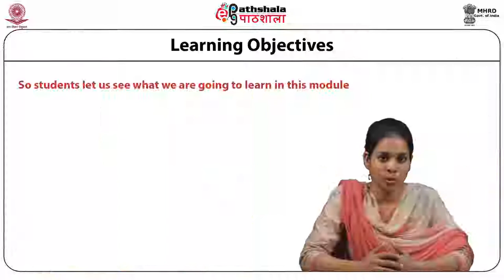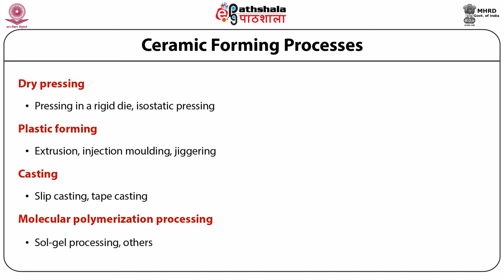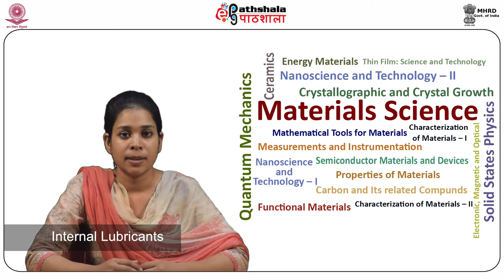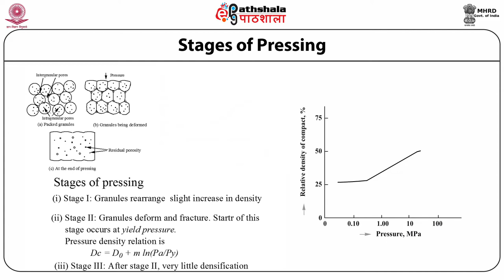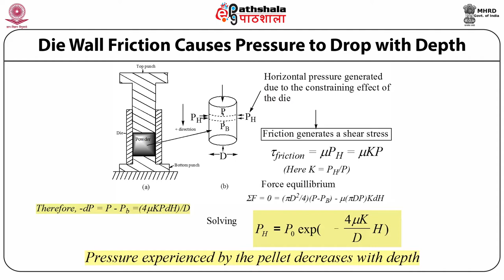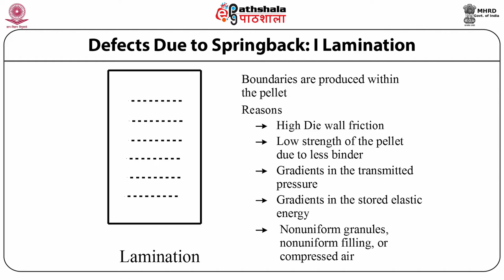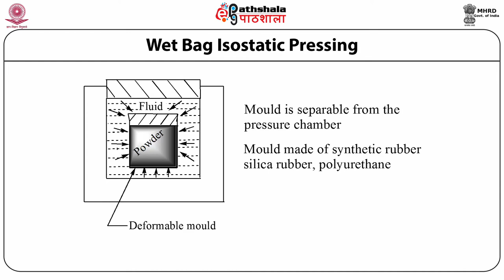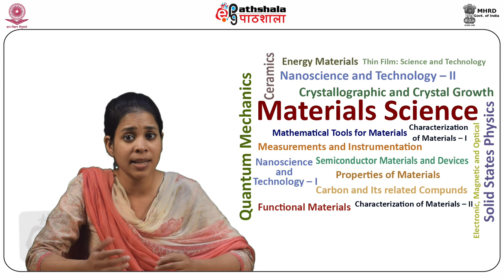Dry pressing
Subject:Material Science
Paper:ceramics